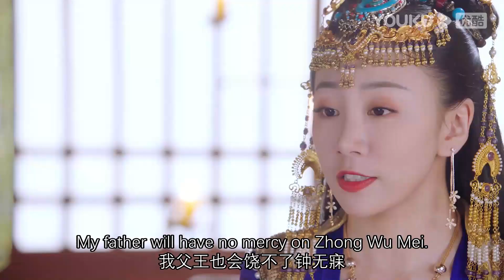绿茶公主用毒药考验王妃，没想到王妃直接一口吞了？！【绝世千金完结篇 Unique Lady2】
本剧讲述了理工科少女林洛景因为科技比赛，误入XR系统，在系统中经历爱情和友情的洗礼，与爱人钟无寐破解重重阴谋，共同守护忠贞的爱情、守护百姓安宁的故事。

王妃竟然在梦里叫别的男人名字？！霸道王爷很生气【绝世千金完结篇 Unique Lady2】